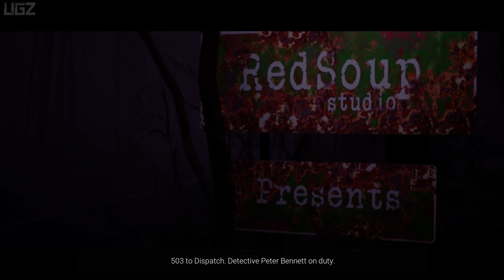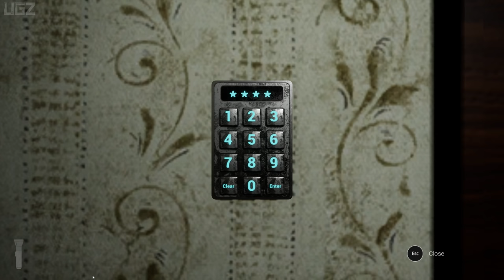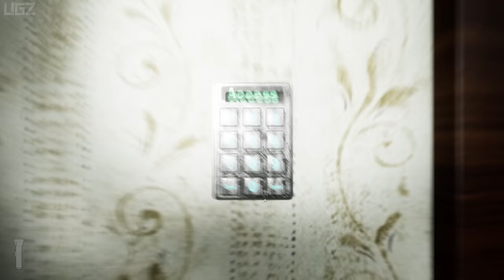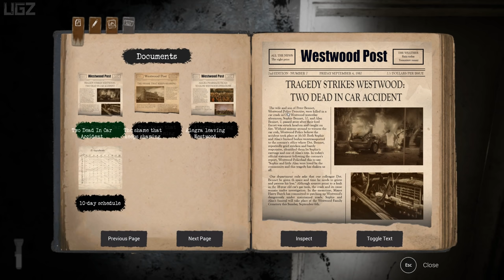Westwood Shadows: Prologue - Full Game Walkthrough (Thriller Horror Game)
In this Video we are playing a Thriller horror game Called Westwood Shadows. this is Full Prologue Walkthrough.

A police detective returns to his abandoned hometown, where he must confront his past and an unsolved case draped in shadows. Follow Peter Bennet through a first-person, puzzle-solving horror game, and sample the mystery and heavy atmosphere of Westwood Shadows.

PC Specs:
CPU: AMD Ryzen 5950X
Motherboard: Asus Tuf Gaming X570-Pro (Wifi)
Memory: Corsair Vengeance LPX Black 16GB DDR4
SSD: Samsung SSD 980 EVO NVMe M.2 (500GB)
Graphics card: MSI RTX 3080 Ventus
Operating System: Windows 10
Monitor: LG 4K